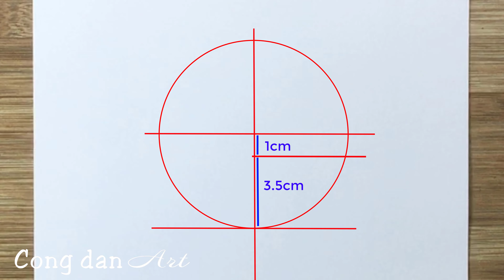Vẽ Anime Đơn Giản | Cách Vẽ Gin Dễ Dàng #356 | Cong Dan Art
Vẽ Anime Đơn Giản | Cách Vẽ Gin Dễ Dàng